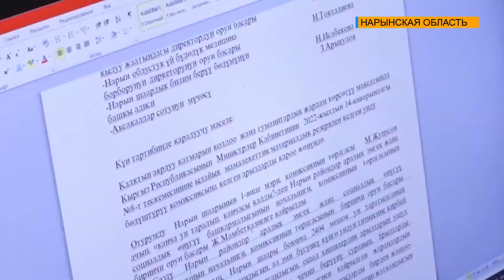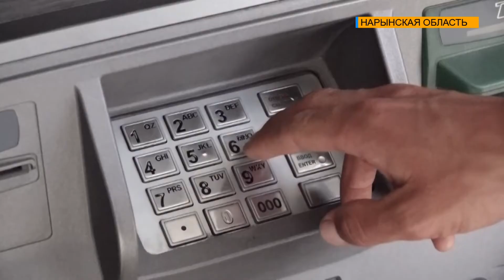ПОВЫШЕНИЕ ЗАРПЛАТЫ ДАРИТ ХОРОШЕЕ НАСТРОЕНИЕ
Работники образования, здравоохранения, культуры и социальных служб страны с 1 апреля этого года получили повышенную заработную плату. В бюджете республики дополнительно предусмотрено 26 миллиардов сомов на повышение заработной платы тем группам, которые нуждаются в всесторонней поддержке.